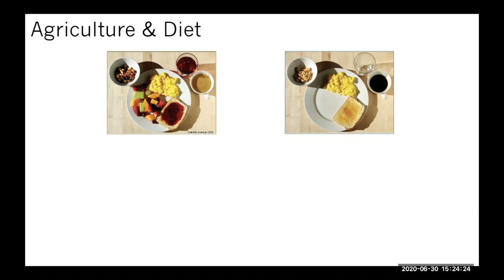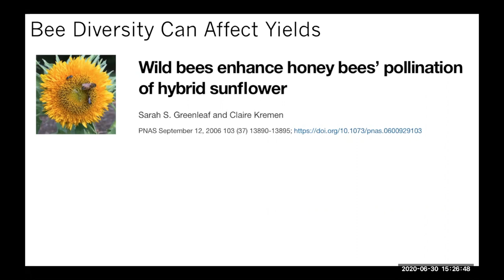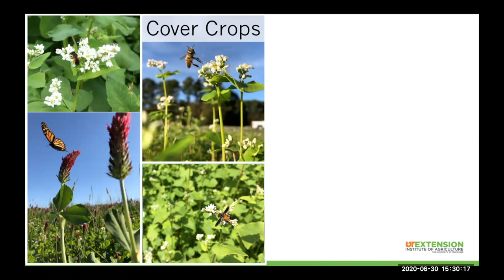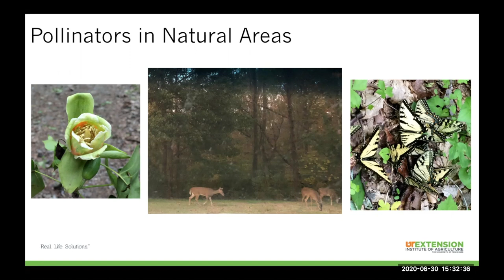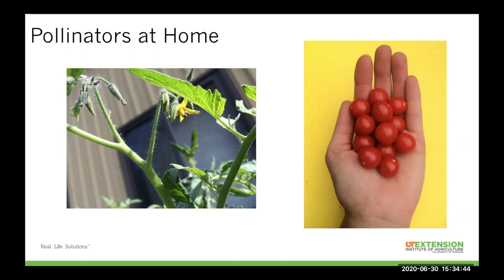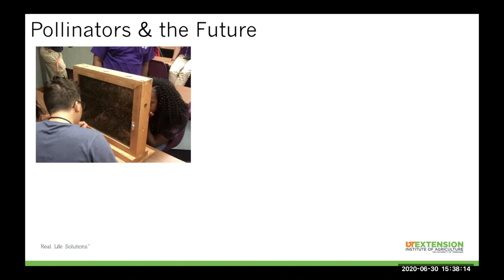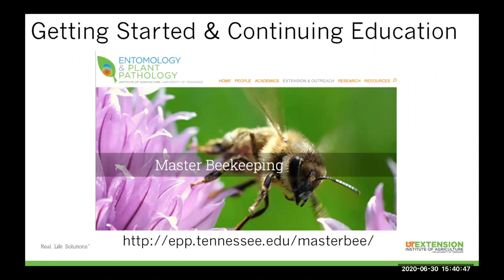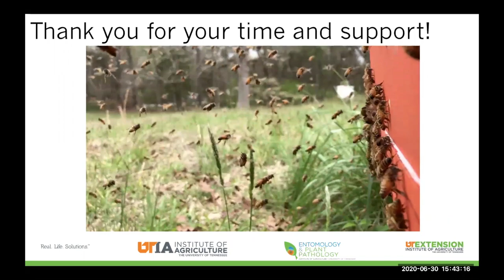Understanding the Importance of Pollinators in Agriculture and Beyond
Presentation by Jennifer Tsuruda, University of Tennessee Department of Entomology and Plant Pathology